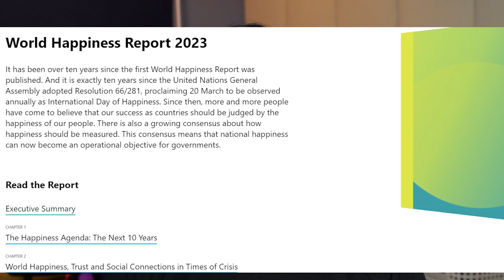Baltic Culture is Changing (For the Better!)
A major UN survey comparing national happiness has just been released showing that of all countries the Baltic States are advancing up the ranks the fastest, with Lithuania breaking the top 20 for the first time.

The happiness report is multi-factorial, examining felicity and well-being across six critical metrics. Most countries remain fairly stable in the rankings year on year, or if they do shift, it's most often downward owing to some calamity. Crispin examines the reasons why the Baltic States continues to rise in the happiness index, and what this says about changing cultural dynamics and norms in Baltic society.

Support Us!